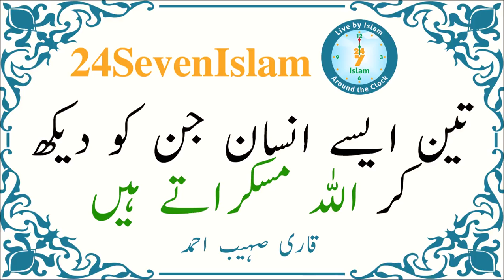Teen aysy insan jin ko dekh ker Allah Muskraty hain | Qari Sohaib Ahmed | 24SevenIslam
Teen aysy insan jin ko dekh ker Allah Muskraty hain | Qari Sohaib Ahmed | 24SevenIslam | Authentic Islamic Lectures

تین ایسے انسان جن کو دیکھ کر اللہ مسکراتے ہیں
قاری صہیب احمد